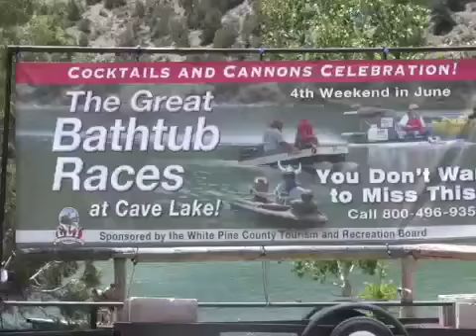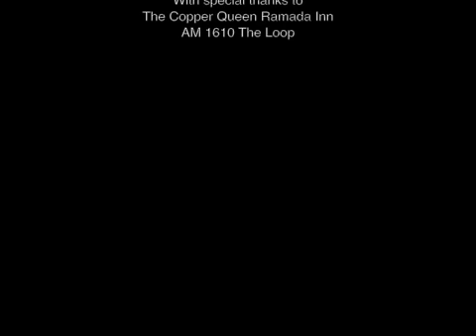Ely Bathtub Boat Races 2011